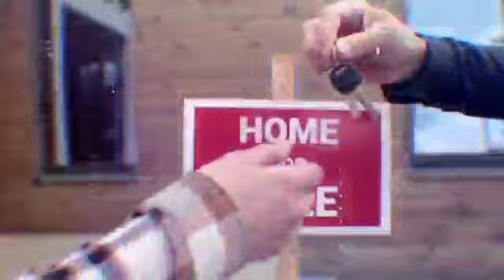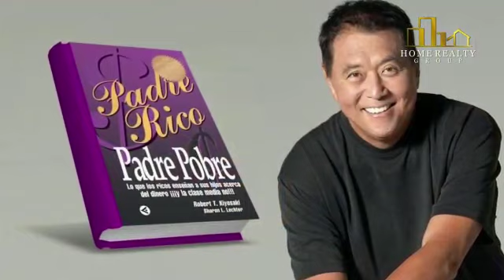Entrevista A Jefri Liriano (The Liriano Team). Brokerage Keller Williams Realty.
Hablando de Bienes Raíces con Jefri Liriano